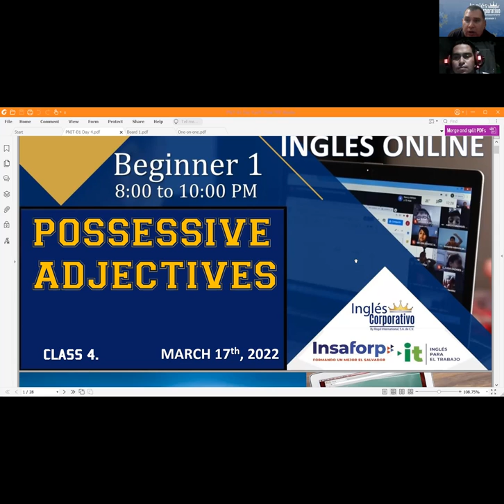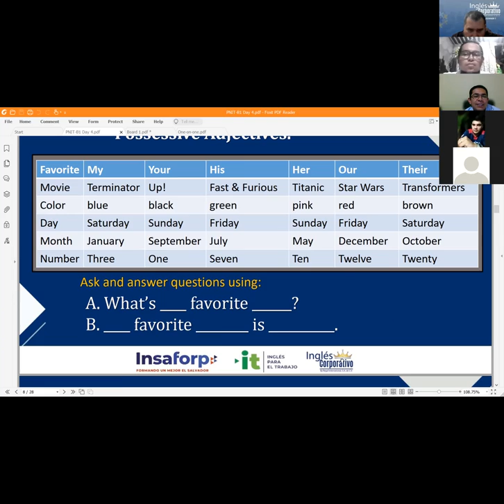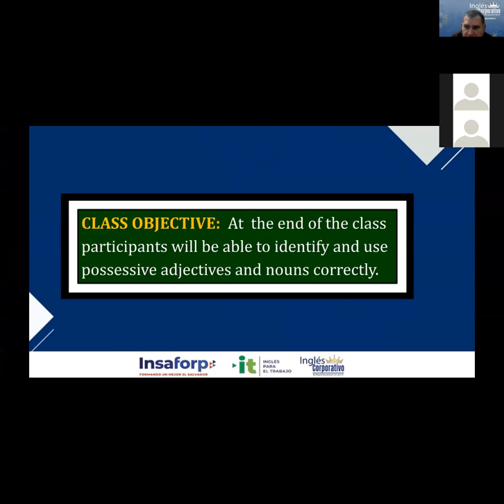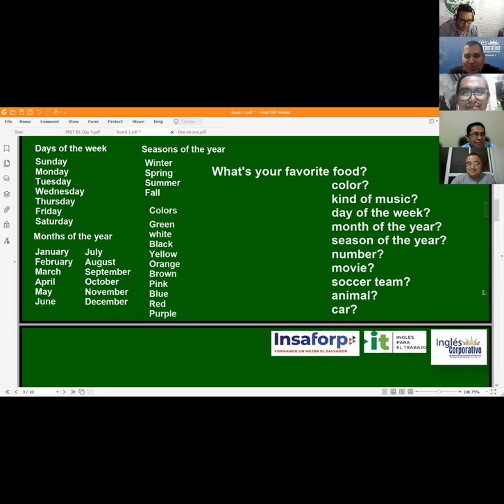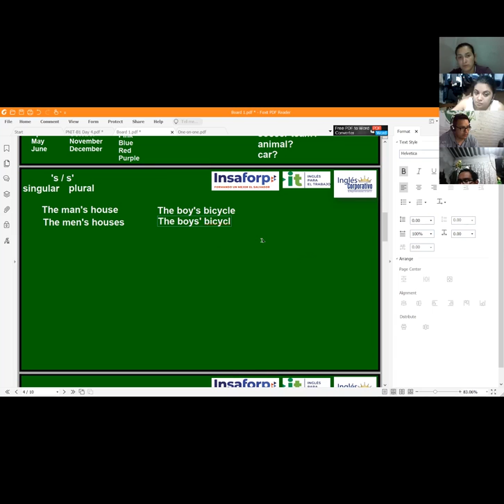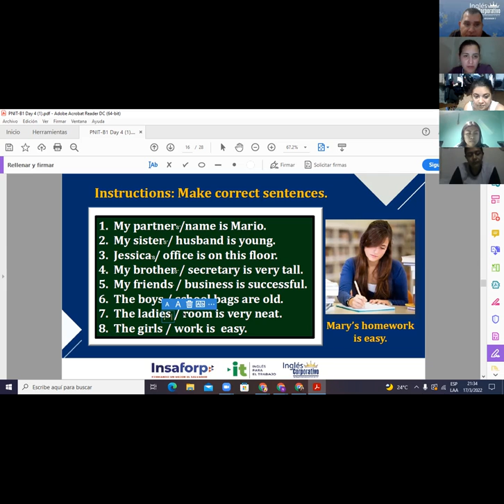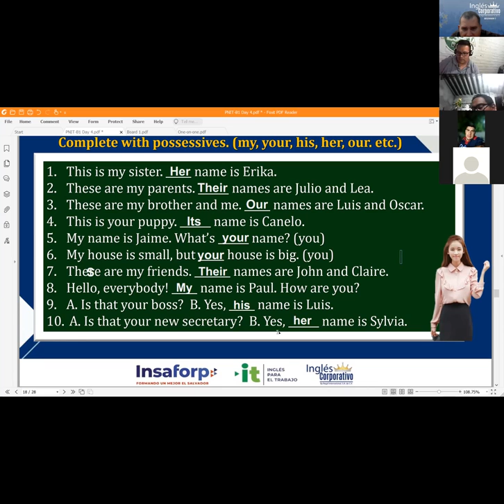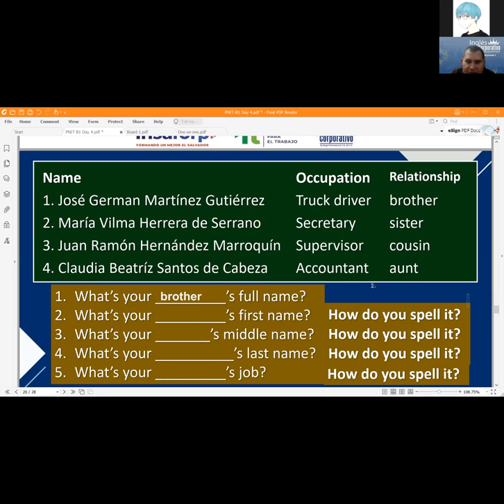Ingles Corporativo-Videoconferencia #4 Possessive adjectives and nouns